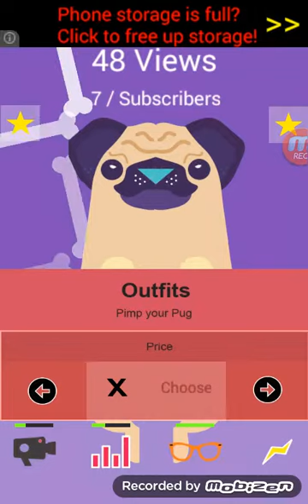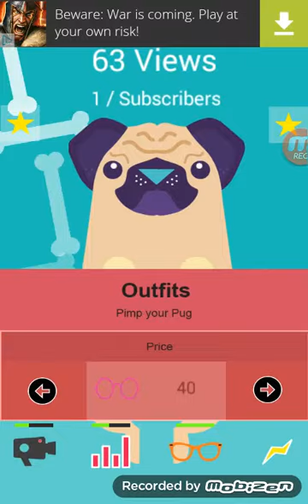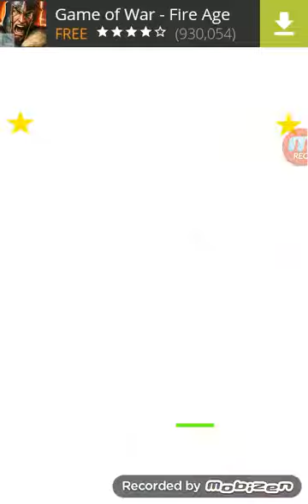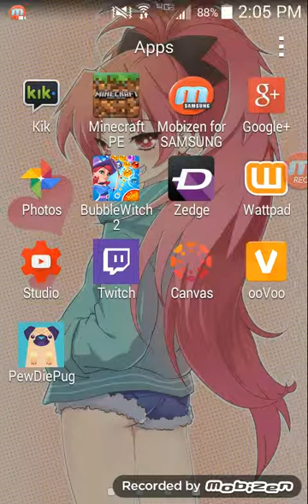Pug + YouTube | PewDiePug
Help me get this pug, Maya, to YouTube fame so she can be with PewDiePie!

I hope you guys enjoyed and if you did be sure to, and only if you want to, kick that like button in the head, and I would be so grateful if you subscribed as well, and I'll play with ya later Buttercups!

The Professional Idiot:
SanukASF

WattPad:
¤ MarsTheOwl
¤ SanukASF

Mari_Plays_Games

Any suggestions on what I should play next? Leave them in the comment section down below! ♡